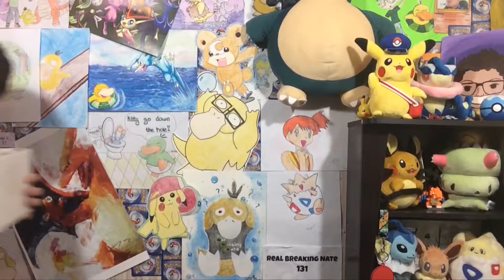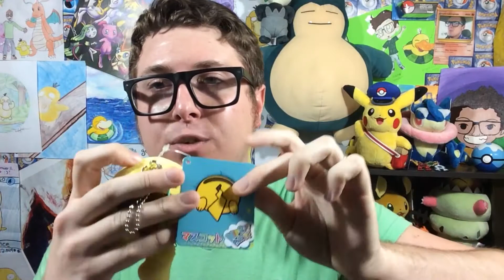A Pokémon Mystery: What's In The Box? Ep. 1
The debut episode to the monthly Pokémon series titled...
Each month we will unbox a mystery package full of Pokémon items all the way from Japan's official Pokémon Center stores! The fun part is I have no idea what is inside the box each month so I find out the exact same time all of you do! There is A LOT of unique items from the Japan Pokémon Centers that will never be released to the rest of the world! Here is your chance to see some cool items that you never new existed and win some along the way! Wait did I say win?!?!?!?